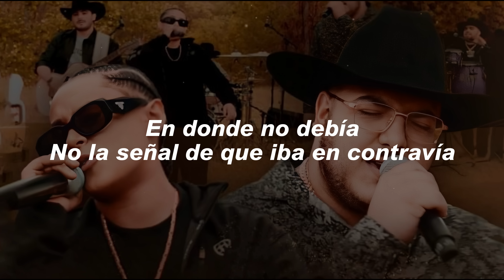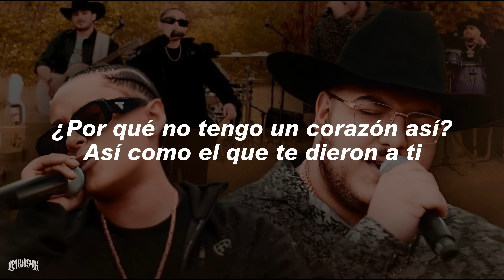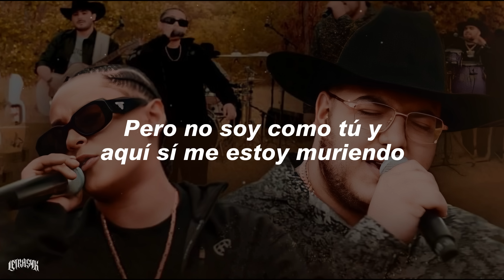Yahritza Y Su Esencia, Grupo Frontera - Frágil 💔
🎤Letra:
Perdón
Es que no sé la razón
Y metí el corazón
En donde no debía
No la señal de que iba en contravía
Fui yo
El que se ilusionó
Y aunque no funcionó
Yo te entregué mi vida
Porque el que me tocó a mí es frágil
Pero no soy como tú y aquí sí me estoy muriendo

T a g s:
yahritza y su esencia,soy el unico,yahritza martinez,yahritza,grupo frontera,grupofrontera,frontera,fragil,yahritza y su esencia soy el unico,yahritza y su esencia letra,Perdón es que no se la razón,Por que no tengo un corazón así,Así como el que te dieron a ti,Por que el que me tocó a mi es fragil,Por eso lo rompiste fácil